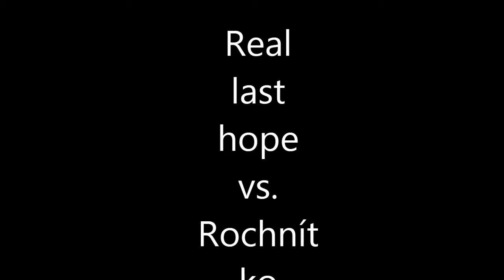Real last hope vs. Rochnítko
Pro cech :)